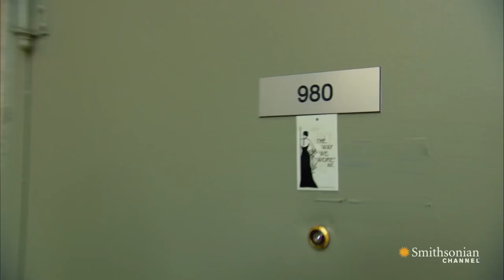Inspiration for Daryl K MENA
Famous designer Daryl K comes to the New York showroom for the first time to look for inspiration in Doris' curated collection of vintage.

From: L.A. FROCK STARS: Vintage Fashion Hunter